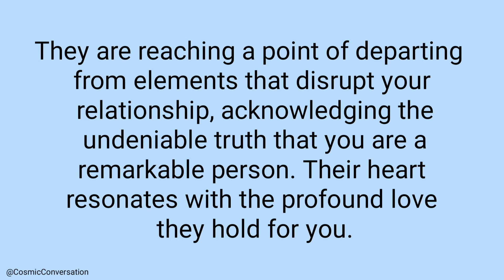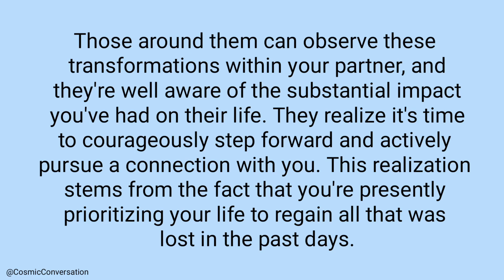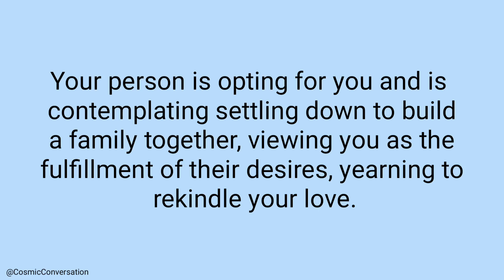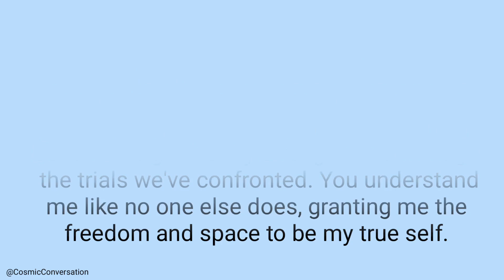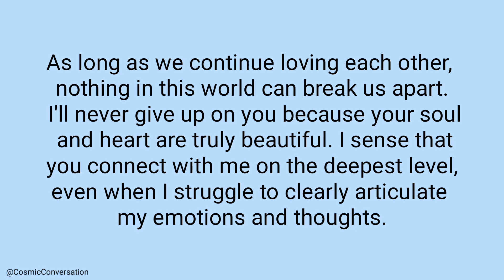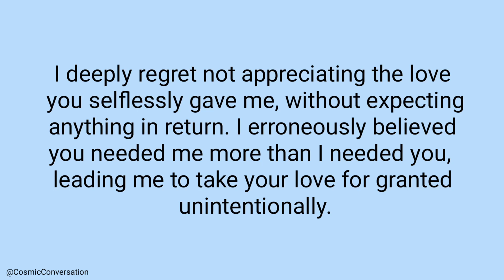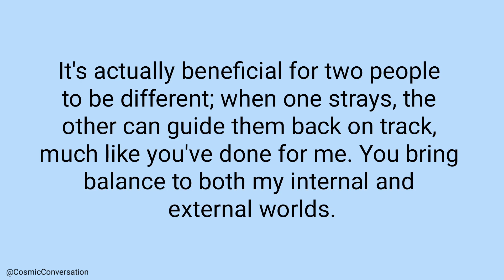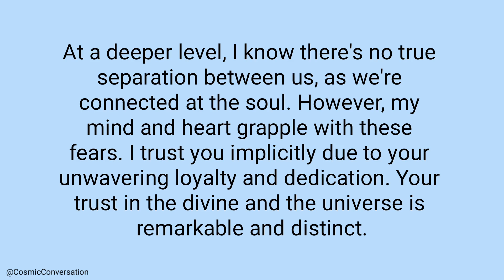💌They want to make it clear that their intention was not to broke you emotionally🥺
💌They want to make it clear that their intention was not to broke you emotionally🥺Channeled Messages From Your Person